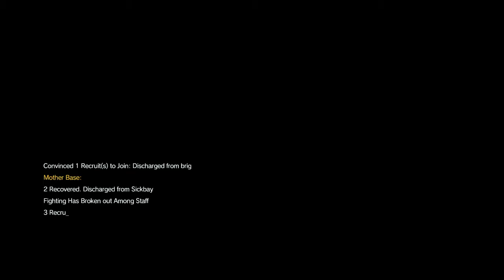METAL GEAR SOLID V: TPP (PS4) Video 16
Making contact with Huey